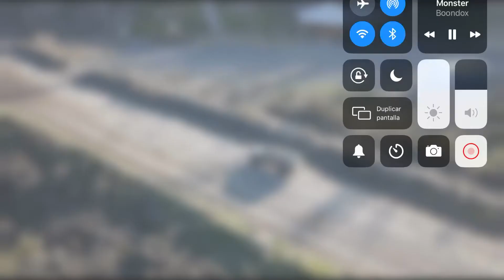Chevrolet luv 3.2 v6 off road sector lo Cándida